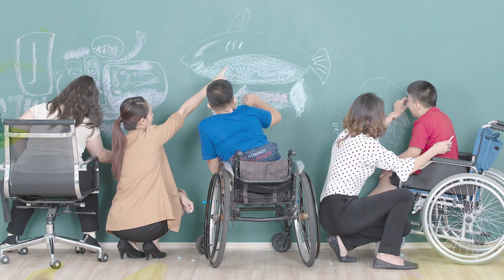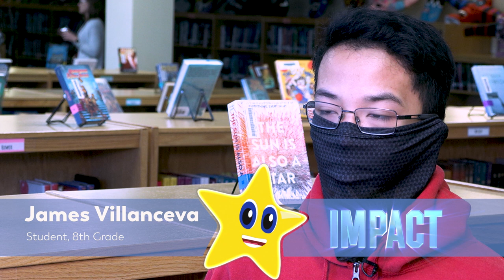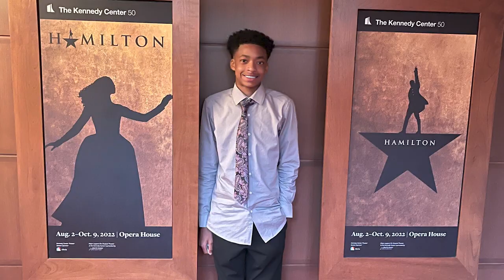FCPS Impact Student of the Month: Austin Cheek